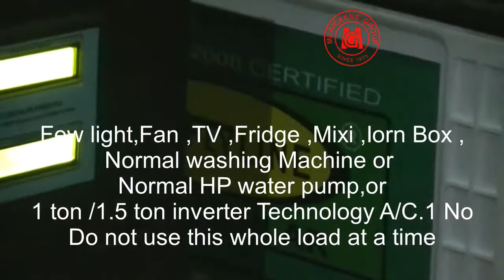വീടിനു സോളാർ പ്ലാന്റ് നിർമ്മിക്കാം - Murickens Solar Power plant - 5 kva solar system @ Pampady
Video of 5 KVA Flyline solar hybrid inverter at Pampady , Kottayam installed by Murickens Group.
For the installation process  250 * 4= 1000 watts solar panels , 150 * 4 = 600 AH tubular battery and 5 kva flyline solar inverter.This system helps to work few light ,Fan,TV,Fridge,Normal wshing machine ,Normal HP water pump or 1 ton / 1.5 ton inverter technology AC.

Muricken's Group is reknowned as one of the well reputed Flyline Solar UPS system in Kerala. It is fully automatic solar power conditioner capable of working both grid power as well as solar power ( hybrid system ). We have a 15 years experience in production and installation of solar inverter in Kerala.. You must need an advice from experienced technical support before installation, which will help you from unnecessary expenses and get complete solar power consumption. The products manufactured with super quality raw materials so as to assure our customers of our authenticity and reliability. Use of uninterrupted Solar power supply to save money. Normally the ON/OF switch is provided in the front panel.
ALL THE PRODUCT MARKETED BY MURICKENS GROUP
H. O. KADUTHURUTHY
KOTTAYAM
KERALA, INDIA.
OUR DIRECT BRANCH OFFICES AT:
ERNAKULAM - PALARIVATTAM
KOTTAYAM - MANIPPUZHA
CHENGANNUR - KLLISERRY
AND REPRESENTATIVE OFFICIALS AT BOMBAY AND USA